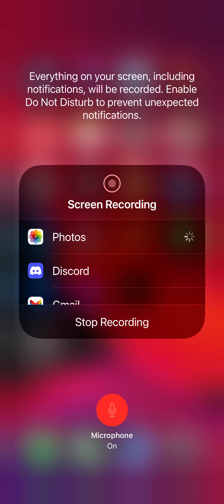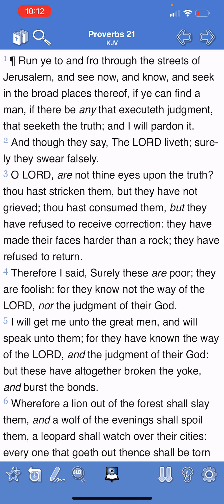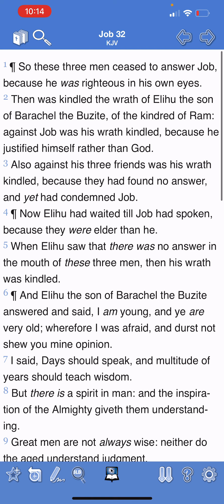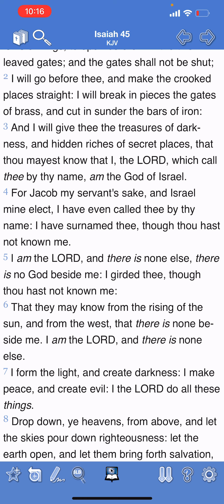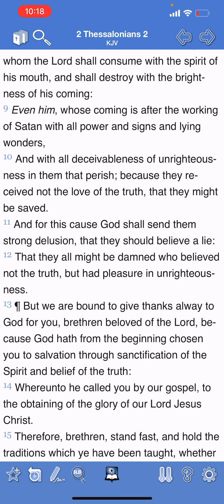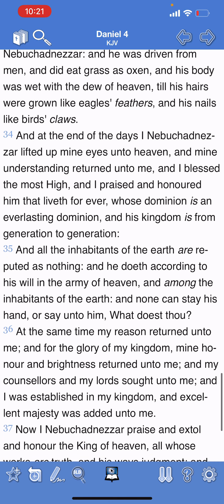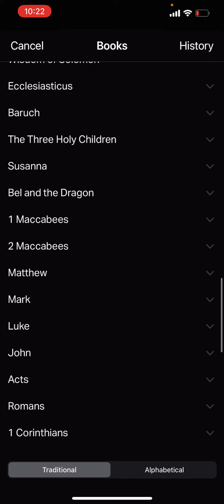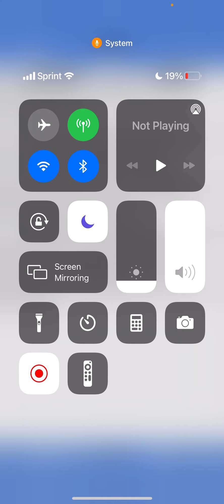Low Key Esau Raw AF